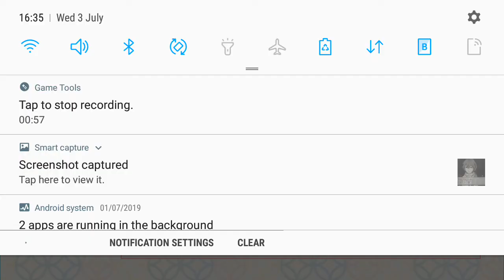possessed Shunso moment 3